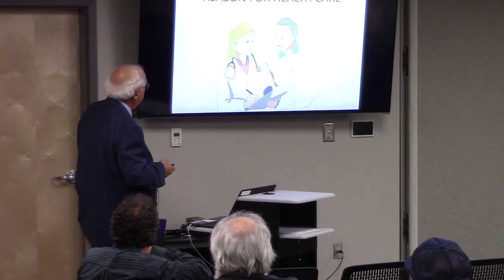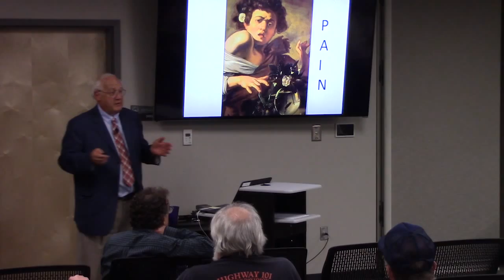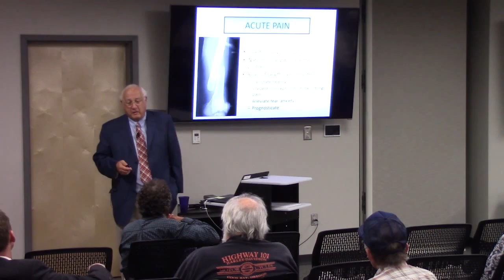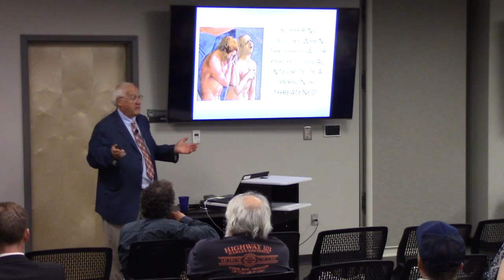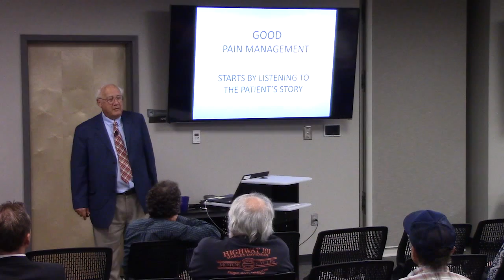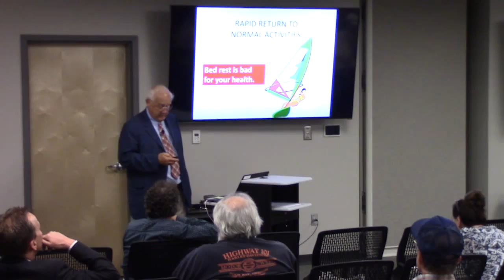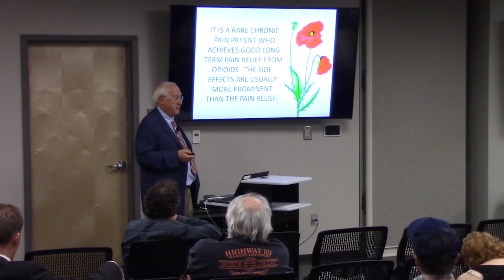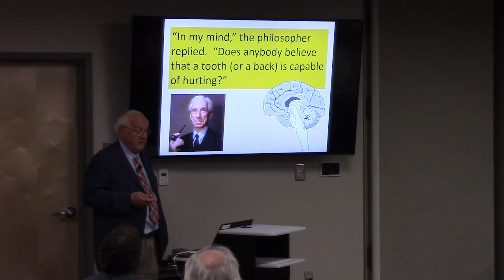What we know about pain - John Loeser